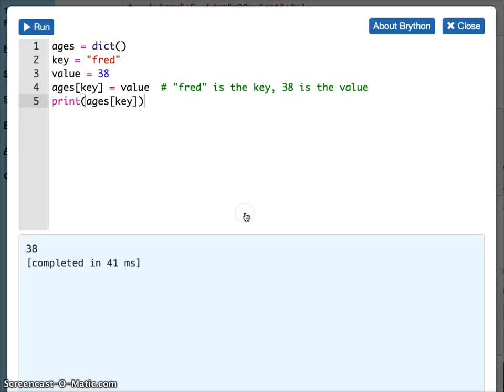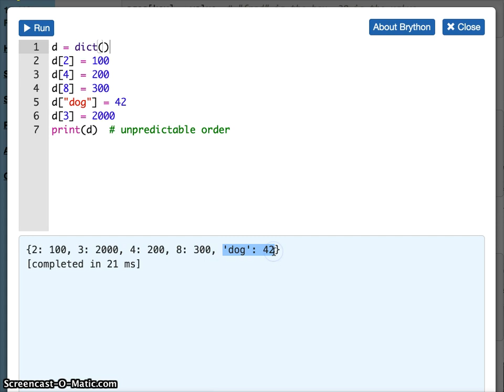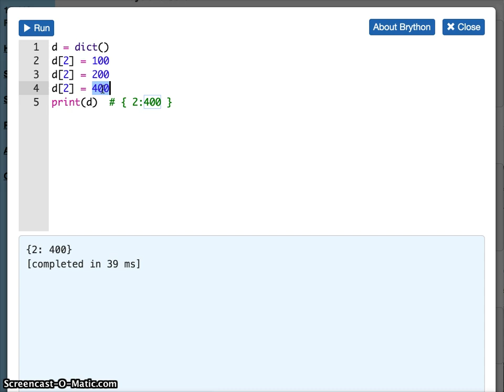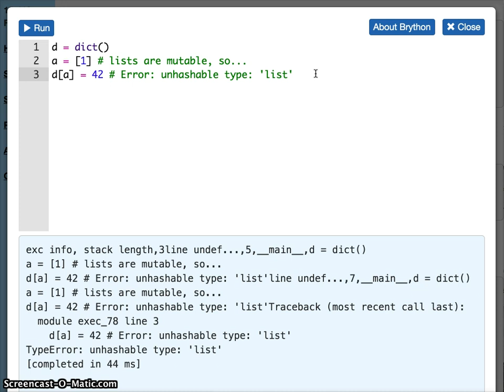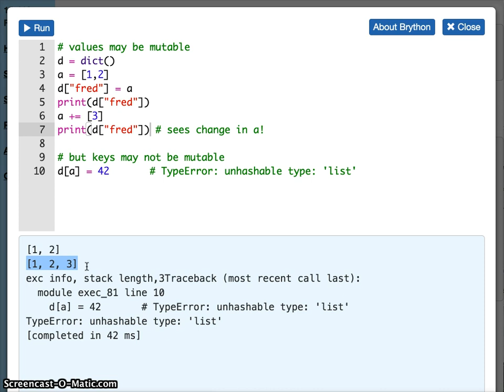15 112 f15 dict properties by rohan